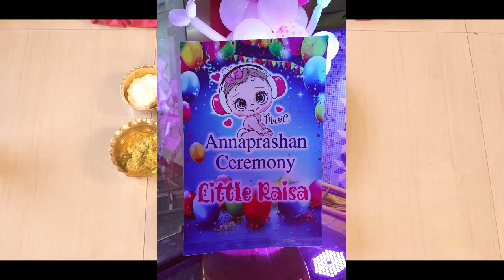Annaprasan ceremony | First rice ceremony | Rice ceremony photos |Annprasan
Annaprasan ceremony | First rice ceremony | Rice ceremony photos | Annaprasan photos |Annprasan | Annprasan photos | Annprasan songs | Raisa r annaprasan | Annaprasan of Raisa